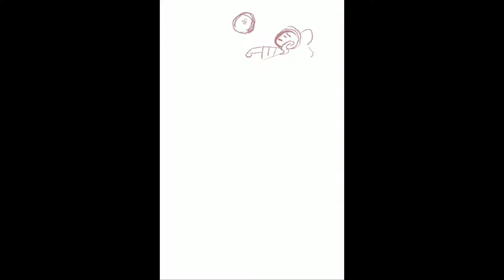The Wonders of Alina|Comic strip 5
Hello everyone I hope you have a great day!❤️